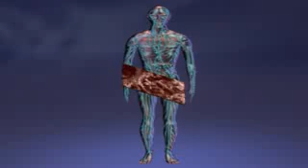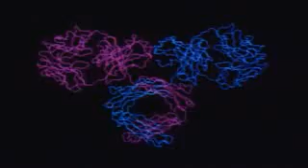ABCDDR03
Immune System: Defense & Repair 3/3